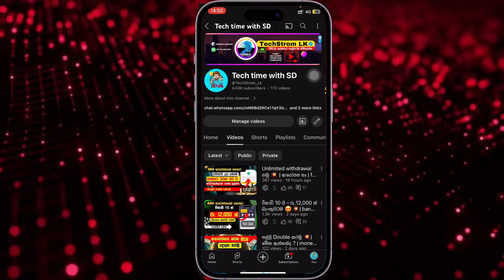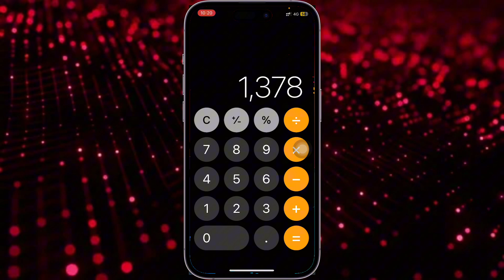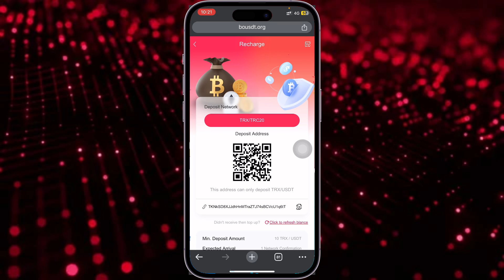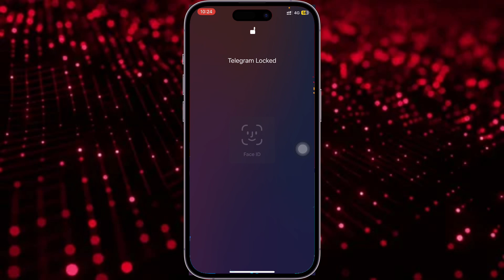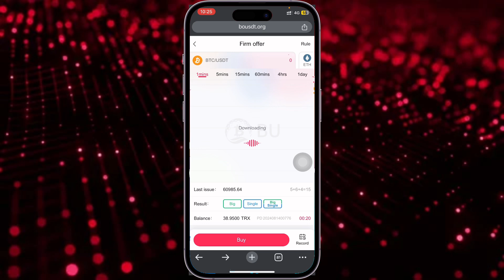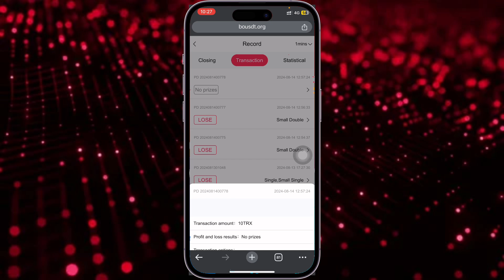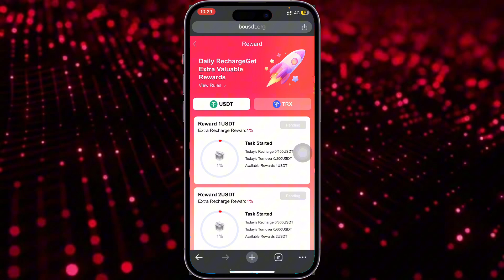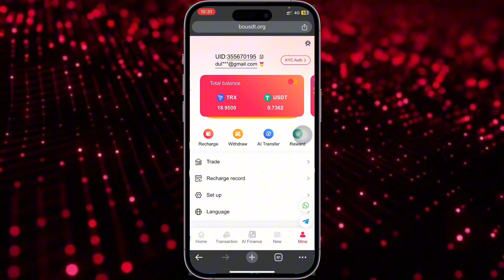Phone එකෙන් මාසෙට රු. 50,000 ක් 😍💥 | free trading | bousdt sinhala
Welcome to Techstrom LK! In this video, we dive into the world of e-money, exploring how digital currencies are changing the way we transact online. Learn about the latest trends, technologies, and strategies to maximize your e-money usage.

✅ Platforms that have been in operation for more than two years:
(BOUSDT can be viewed on YouTube)

After registration and completion of kyc certification, contact human customer service to receive free 10trx registration bonus

New users get free mining energy when they sign up.

Commission rate
Level 1:1%
Level 2:0.5%
Level 3:0.3%

Minimum deposit amount: 10TRX/USDT
Minimum withdrawal amount: 10TRX/USDT
Minimum transaction amount: 0.1TRX/USDT

USDT Airdrop
Earn Free USDT
 USDT Faucet
 USDT Rewards
Free Tether Tokens
USDT Bonus
Get USDT for Free
USDT Prize
USDT Sweepstakes
 Claim Free USDT
USDT Earning Opportunities
 Free USDT Promo
USDT Rewards Program
Earn USDT Without Investment
Free USDT Campaign
Win Free USDT
USDT Prize Draw
usdt
Cryptocurrency Exchange
Binance Platform,
Earn USDT
Binance withdrawal
elonmusk
elonmusk free btc
elonmusk referral
free dollar
free usdt
free withdrow
elonexy
sl sajith
Cash , cash clicks,youtube money earning , youtube money , youtube monatization, youtube money sinhala , tiktok money,tiktok emoney ,binance word of the day , typing job sinhala,binance free usdt , binance free , binance usdt , bank withdrowal sinhala , bank withdrowal , airdrop withdrow , airdrop withdrowal , free trading , bousdt sinhala